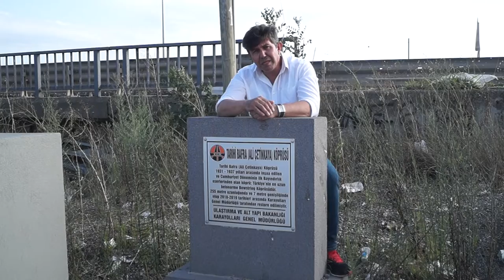Cavit Fidan - Haberin Var Mı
Bu eserimin klip çekimleri sırasında manevi desteğini benden esirgemeyen sevgili ''Hüseyin Paksoy'' dayıma ve ''Yakup Sürmeli'' kardeşime sonsuz teşekkürlerimi sunuyorum.

'Haberin var mı' Cavit Fidan Samsun Bafra ''Çetinkaya köprüsü''